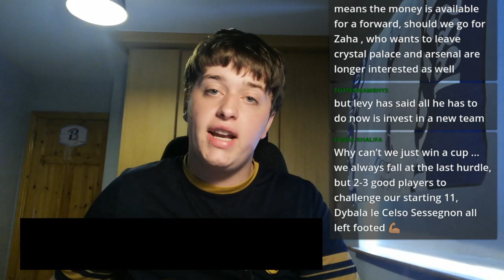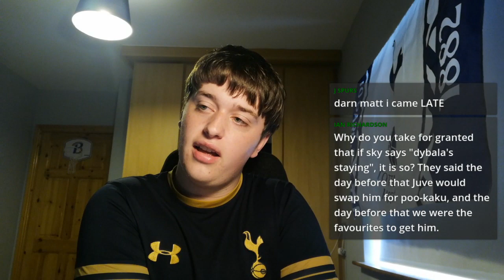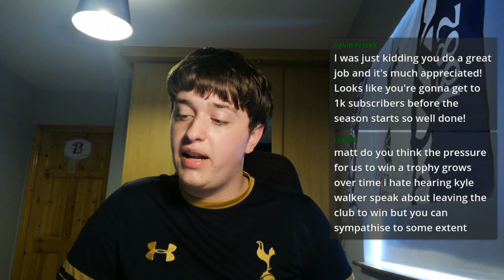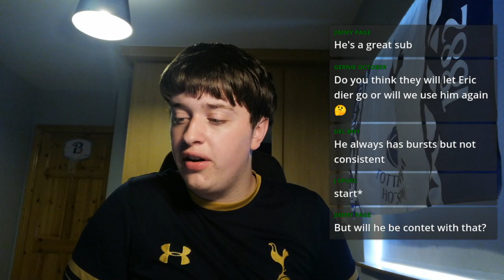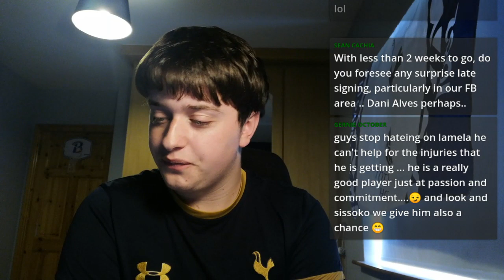Lo Celso And Sessegnon To Sign This Week - Tottenham Hotspur Transfer Talk (Ep. 34)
Lo Celso And Sessegnon To Sign This Week - Live from Android using Streamlabs!

Major transfer round-up live stream replay - Giovani Lo Celso, Ryan Sessegnon, Paulo Dybala, Toby Alderweireld, Christian Eriksen, Danny Rose, and many more, are all discussed in this interactive fan live stream.

Fantasy Football League code: 8mtekc